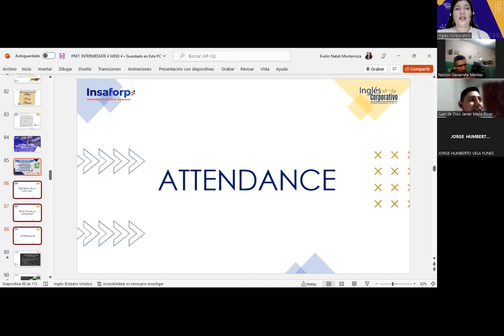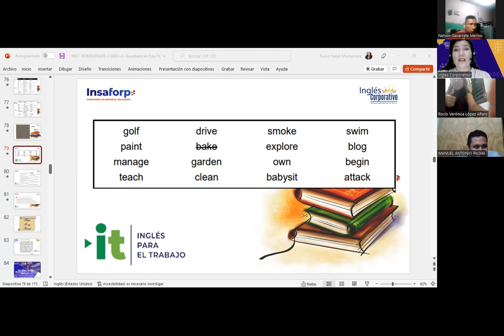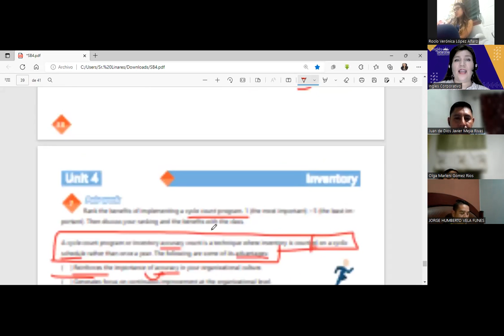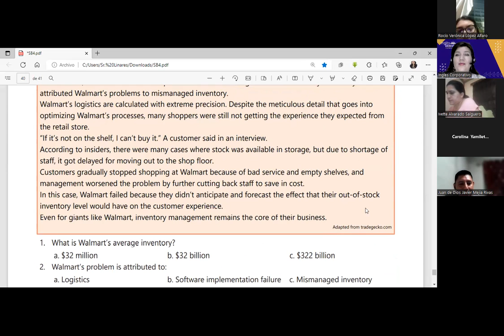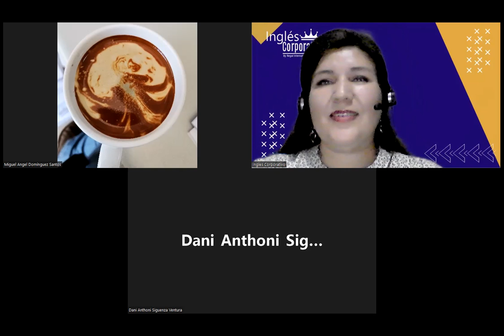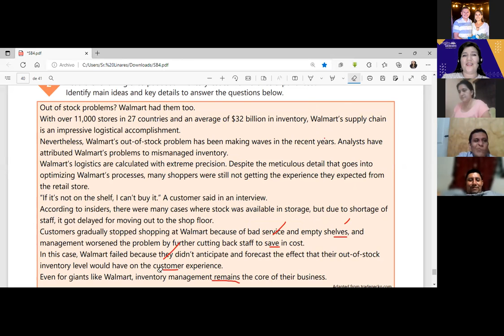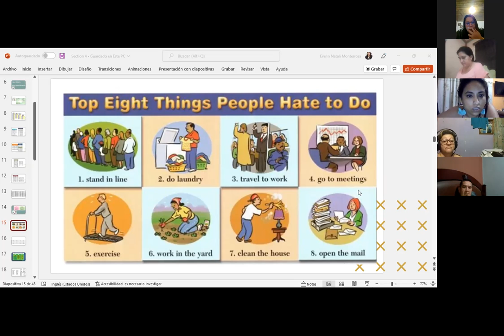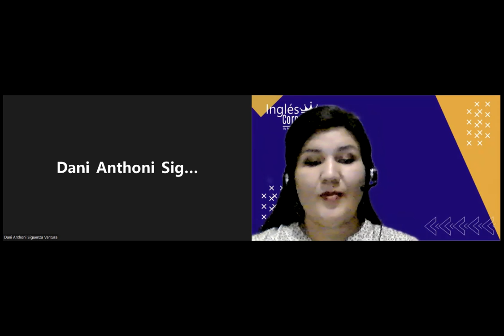Inglés Corporativo-12/08/22-VIDEOCONFERENCIA #24 Desing a proposal to implement a cycle count progra